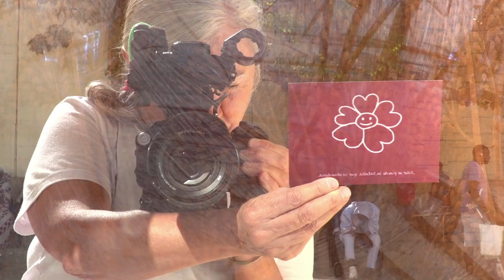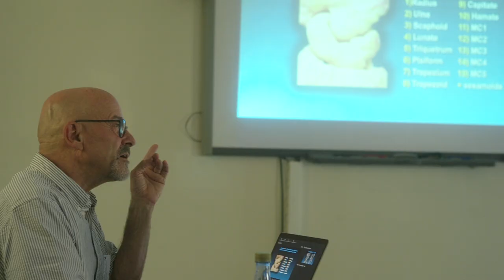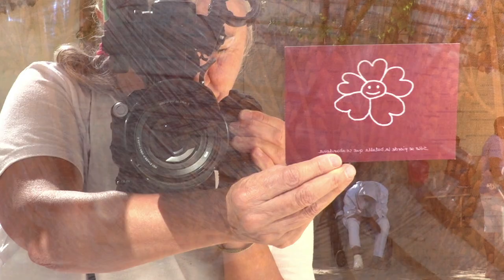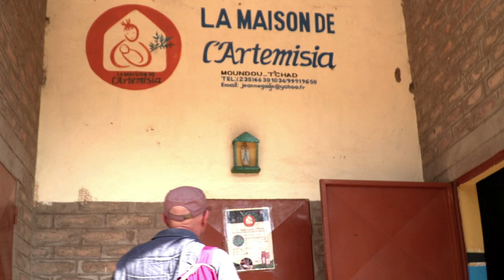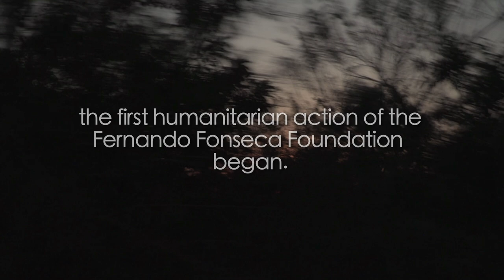SURGICAL EXPLORATORY EXPEDITION FERNANDO FONSECA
Dr. Marc Garcia-Elias, the film maker Fina Sensada and Dr. Djilouba Beninga begin an exploratory surgical trip through Senegal, where they find children with severe pathologies and decide to perform the corresponding surgical interventions helped by resident surgeons from different African countries, who have met to receive training in approaches to difficult pathologies of the hands and feet. The trip ends in Chad where Dr. Fonseca had helped 2,500 children on their feet. An exploratory journey to see the current reality and to continue surgically helping to put children on their feet. Leaving the end of the trip to visit Chanceline, the girl that Fernando operated on in 2005, she was only 3 years old and had to amputate both legs. Fina followed up on her evolution until 2013, her last trip to Chad with Dr. Fonseca who went to say goodbye to her, since he had one year left to live...

And finally, inthe end of  this expedition, we have an emergency action to be able to offer a dignified life for Chanceline, Fernando's girl.